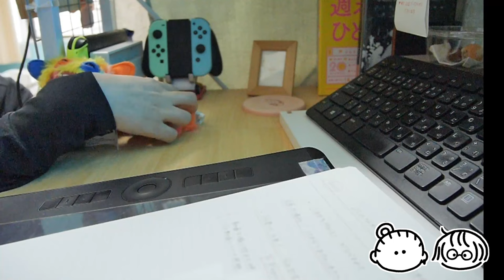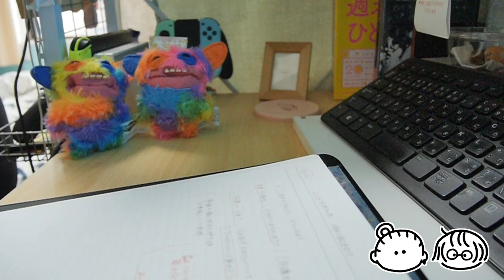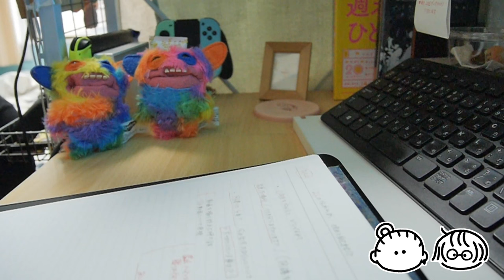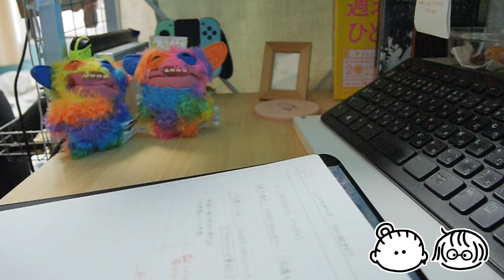【同性カップル雑談日記＃007】同性カップルオススメデートスポットBEST3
雑談参加：SUZU/CHI
今まで行ったふたりのオススメデートスポット3選！